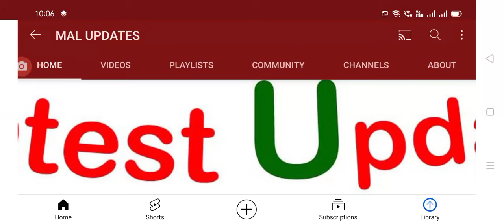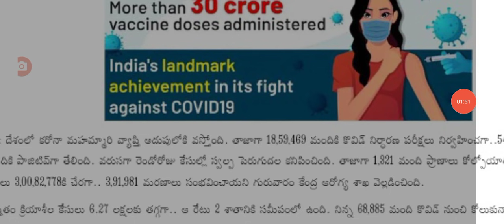ఈ రోజు దేశవ్యాప్తంగా నమోదైన కరోనా కేసుల వివరాలు స్వల్పంగా కేసులు పెరుగుదల.@malupdates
Hello everyone today update is central Government announced today covid-19 cases full details explained.@malupdates